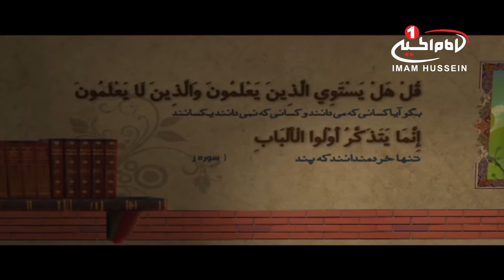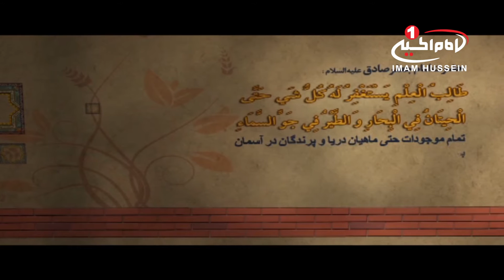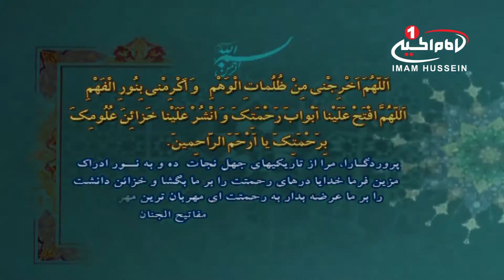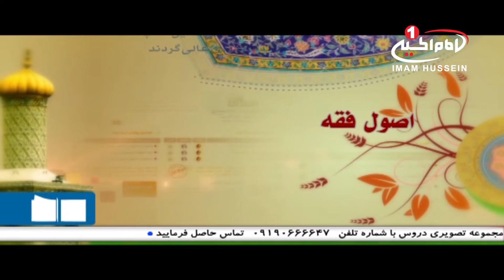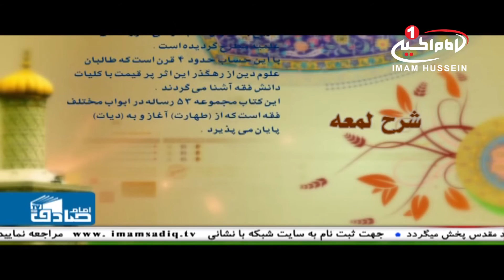حوزه امام صادق علیه السلام: ترم پنجم، جلسه 1، کربلای مقدسه، 1437 ق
نام برنامه: حوزه امام صادق علیه السلام
موضوع اصلی : تدریس فصلی از شرح لمعه و اصول فقه
کارشناسان: حجت الاسلام والمسلمین شیخ جعفر رفعتی
              حجت الاسلام شیخ مهدی رفعتی
              حجت الاسلام وافی
قسمت: 1
تولید: شبکه جهانی امام صادق علیه السلام
زمان تولید:  شوال 1437 ق
کد برنامه: 7.00971
موضوع های فرعی:
• بحث نخست در شرح لمعه، فصل اول کتاب متاجر با موضوع تجارت می باشد
• طلاب بهتر است پیش از ورود به کتاب مکاسب، به کتاب متاجر مراجعه ای داشته باشند
• اصول فقه رشته ای علمی درباره نحوه و روش استدلال فقهی و رسیدن به احکام شرعی معتبر است
• ملازمات عقلیه: آیا حکم عقل حجت است یا خیر؟ آیا حکم عقل ملازم است؟
• کتاب «الروضة البهیّه فی شرح المعة الدمشقیّه» یکی از مهمترن کتب فقهی در حوزه های علمیه شیعه می باشد که تالیف شهید محمد بن جمال الدین مکی عاملی معروف به شهید اول می باشد
• لمعه تنها کتاب درسی مشتمل بر تمام ابواب فقه است که در مدارس علوم دینی تدریس می گردد

کلید واژه ها:
حوزه امام صادق علیه السلام
حوزه
طلبه
شیعه
اصول فقه
شرح لمعه
متاجر
مکاسب
ملازمات عقلیه
حجت الاسلام والمسلمین شیخ جعفر رفعتی
حجت الاسلام وافی
شبکه جهانی امام صادق علیه السلام
شبکه جهانی امام حسین علیه السلام
شيوه ‌هاى هميارى شبكه امام حسين عليه السلام:
١-از طريق حواله توسط شركت های انتقال پول و صرافی‌ها به كربلا و به نام «قناة الامام الحسين عليه السلام» و اعلام حواله به شماره های
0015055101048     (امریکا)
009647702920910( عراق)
٢- از طریق ارسال عبارت «لبيك يا حسين» از طريق نرم‌افزار واتساپ و يا پیامک به شماره های:
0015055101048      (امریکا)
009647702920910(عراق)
٣- از طریق پرداخت به وب‌گاه پی پال(pay pal):
٤- از طريق اپ استور: (IOS)
Imam husseintv by IMAM HUSSEIN TELEVISION NETWORK
٥- از طريق گوگل پلی : (اندرويد)